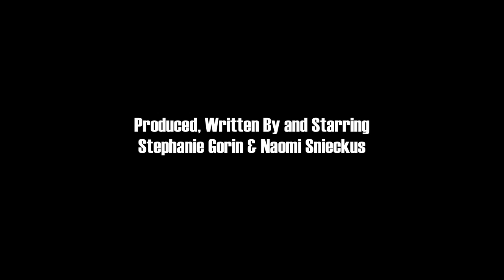Colin Mochrie in The Casting Room S03 E01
Colin Mochrie from Whose Line is it Anyway...see what goes on behind closed doors of a casting room?

The Casting Room Web Series - tune in for new episodes coming up!

Check out his wife Deb's blog of when we went to the Yukon to do some shows